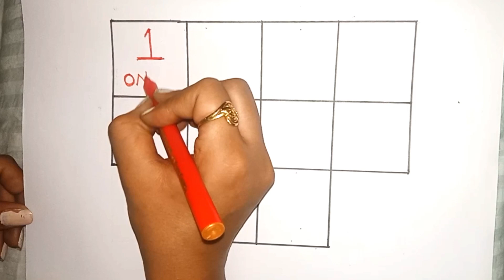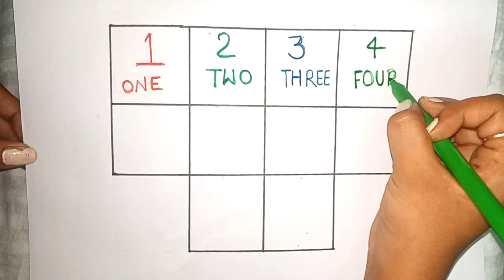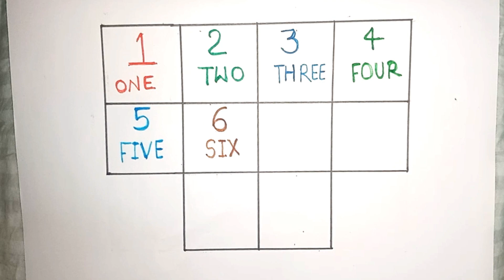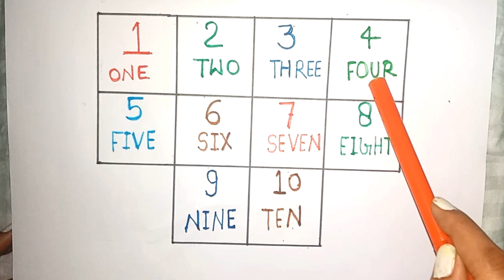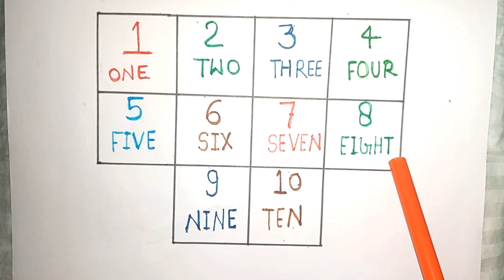Numbers 1 to 10 | spelling numbers in words 1 to 10 .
Printable number names 1 to 10 chart is provided to help kids with 1 to 10 spelling. For quick learning, kids can be prompted to call out numbers in things ..
A Number Words Rap to help kids learn how to the number words from 1-10: one, two, three, four, five, six, seven, eight, nine, ten

1 = One, 2 = Two ; 3 = Three, 4 = Four ; 5 = Five, 6 = Six ; 7 = Seven, 8 = Eight ; 9 = Nine, 10 = Ten.

your questions -

How do you write numbers 1 10 for kids?

What is the 123 spelling?

What is a 7 spelling?